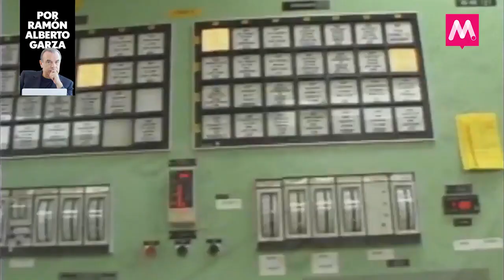Laguna Verde, alerta roja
Es urgente que la Comisión Federal de Electricidad salga a dar la cara para confirmar o desmentir un potencial accidente en la Central Nuclear de Laguna Verde, en Veracruz.